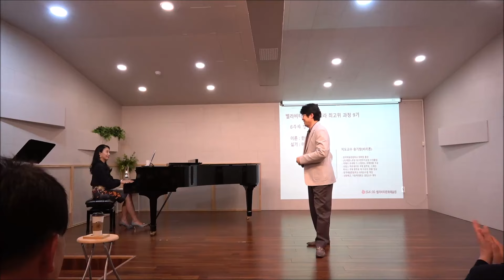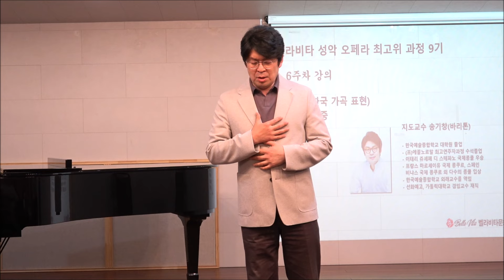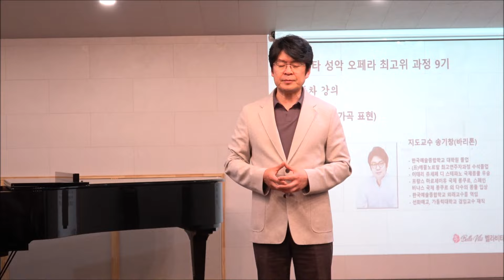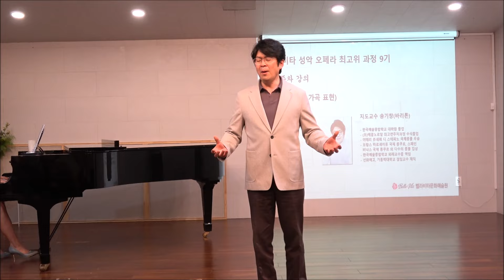[특송] 바리톤 송기창 교수...마중(허림 시, 윤학준 곡), Pf. 박주미 음악코치/벨라비타 9기 6주차 5.7 우리가곡 이해하기 1 (시와 가곡) - 한국가곡...바리톤 송기창